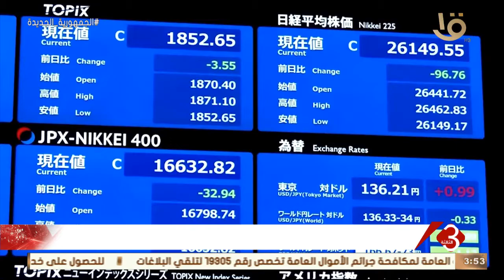نشرة الثالثة | أسهم اليابان تسجل مكاسب متواضعة قبل اجتماع البنك المركزي